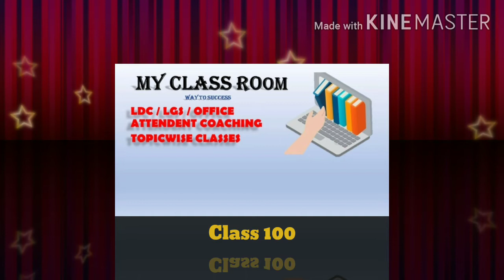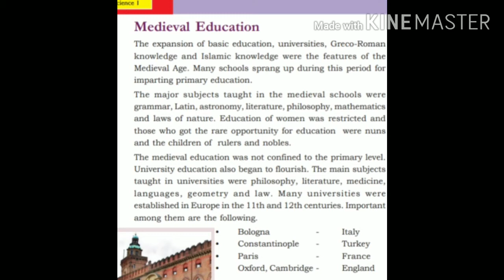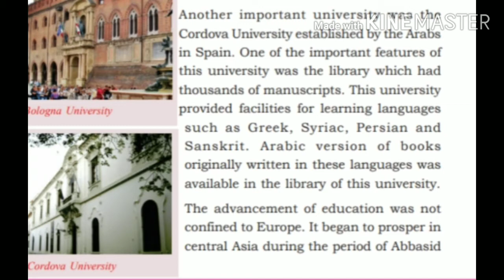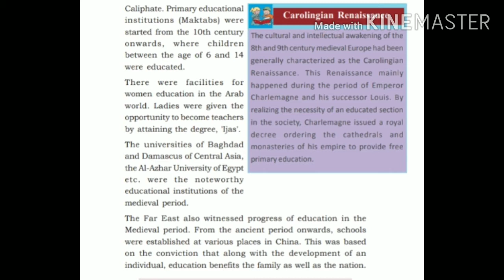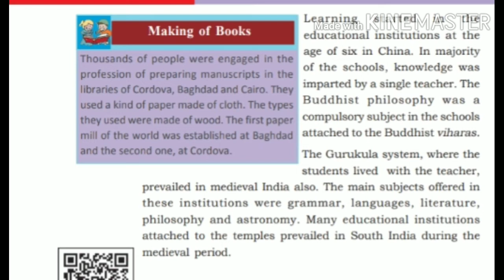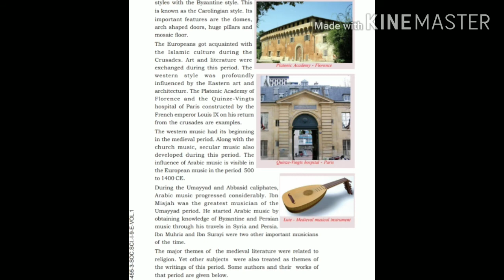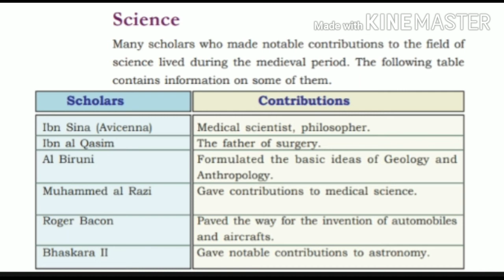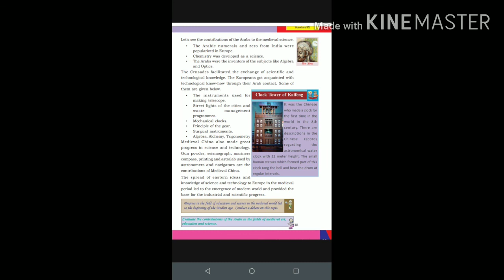Class 9 history chapter 2 PART 2state syllabus|| East and the west: Era of exchanges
A complete success mantra... Provide quality coaching for all psc exams including ldc, lgs, office attendent, field worker and all other competitive exams. A topic wise crash course on gk, English and arithmetic ability.. Lets crack your dream job.

Himalayan rivers part 1.

For clock problems,
s://youtu.be/uLORLZcEnEM

Soils in India,